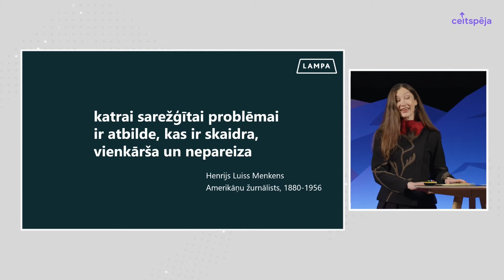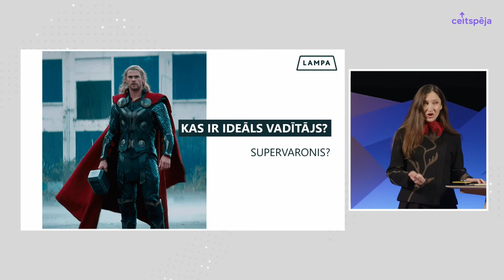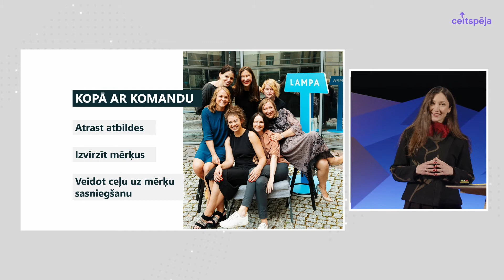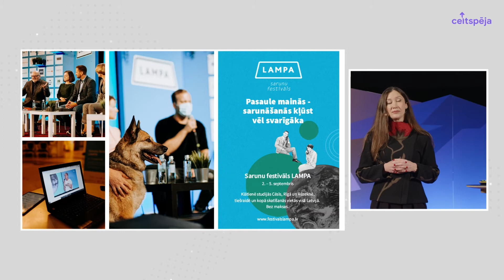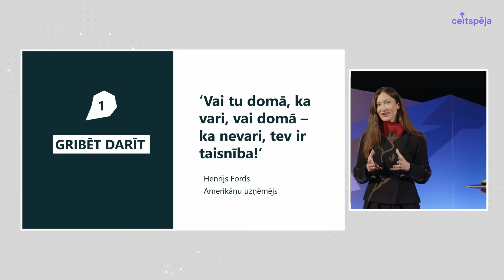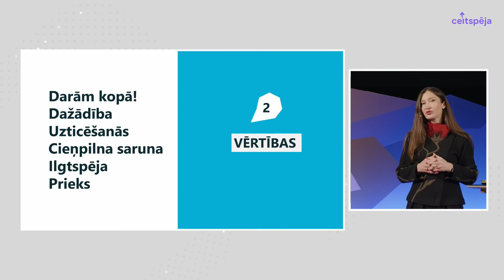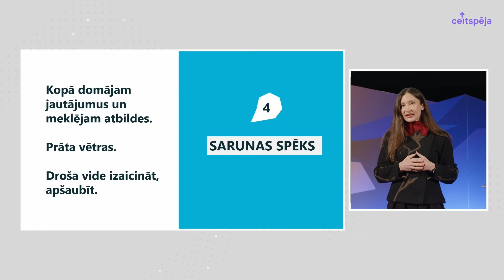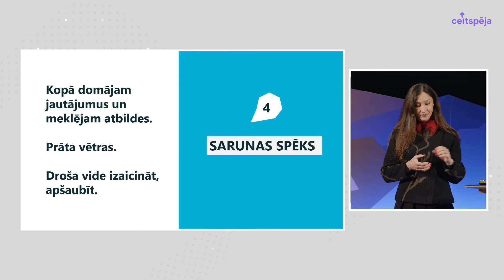Kā virzīties uz priekšu neskaidrībā? Ieva Morica, @sarunufestivalslampa direktore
Par līderību, Sarunu festivālu LAMPA un komandas spēku neziņas apstākļos.

2021. gada 2. decembrī